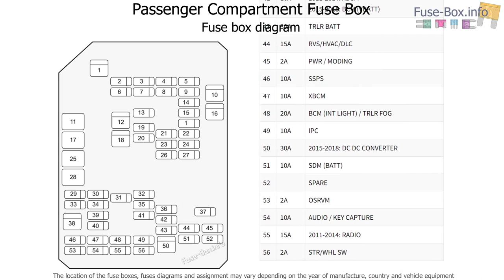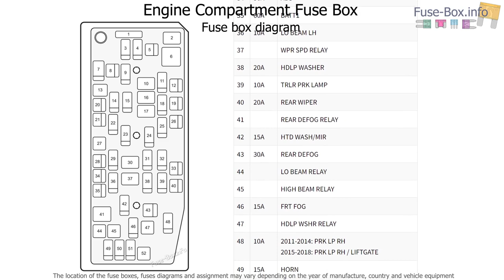Fuse box location and diagrams: Holden Captiva 7 (2011-2018)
Fuse box diagrams (location and assignment of electrical fuses and relays) for Holden Captiva / Captiva 7 (2011, 2012, 2013, 2014, 2015, 2016, 2017, 2018).